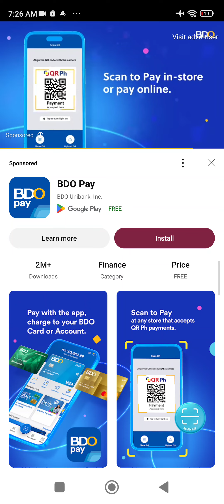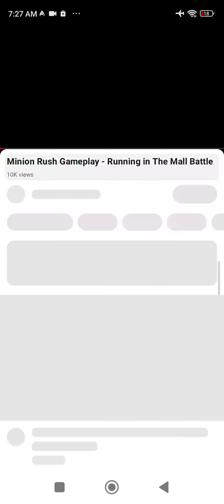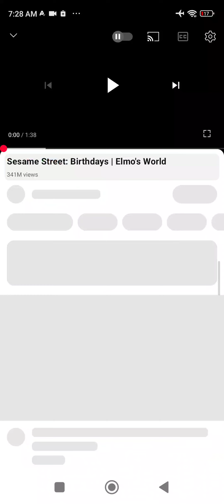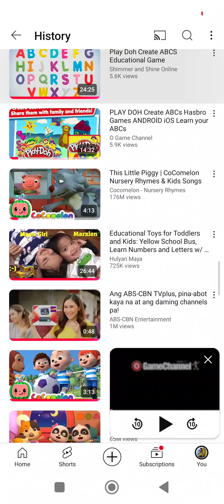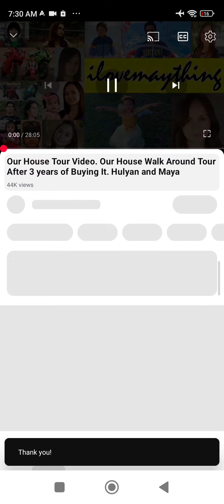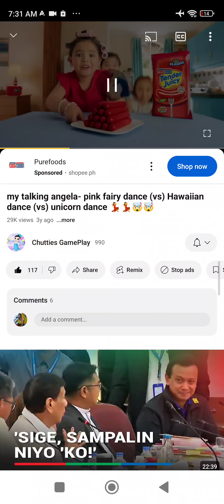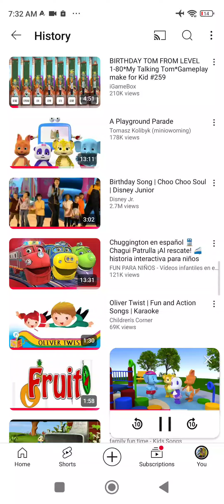November 15, 2024